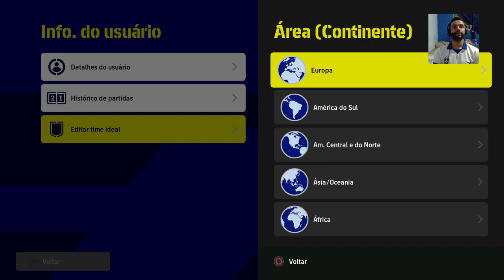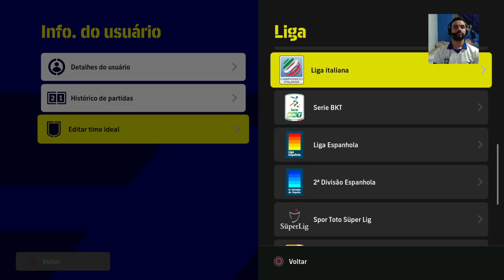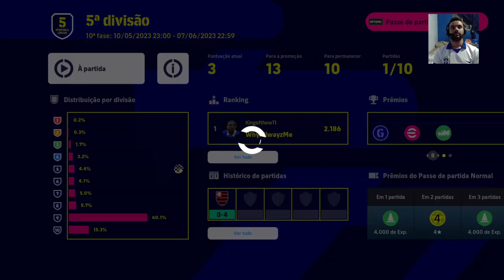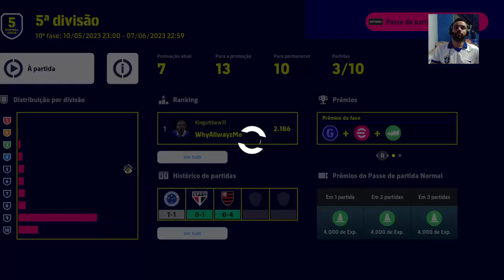Carniça FC - rumo a derrota #2 efootball pt2 (live da twitch)